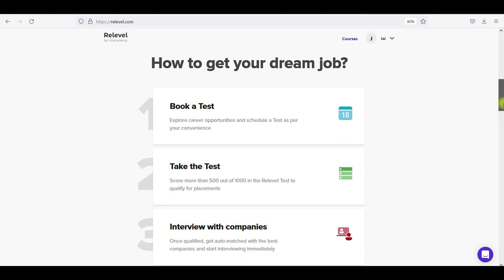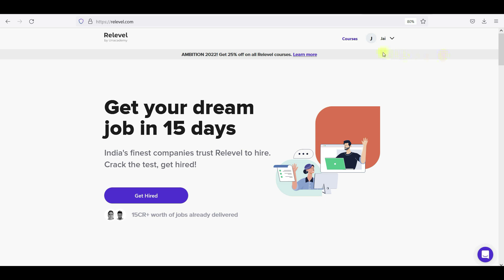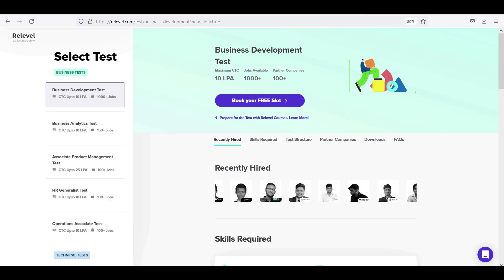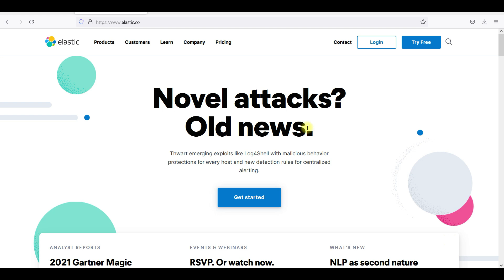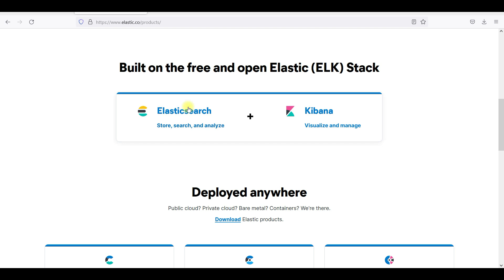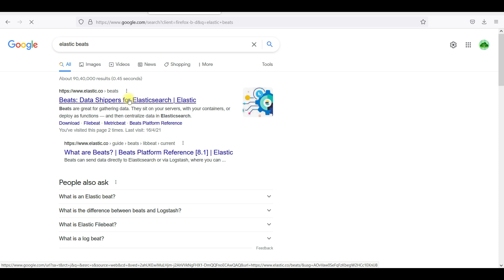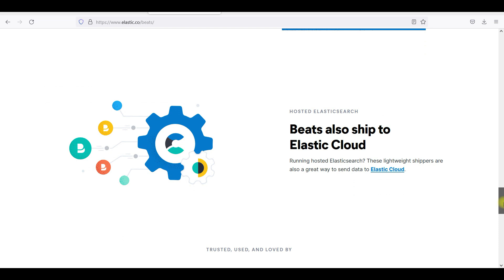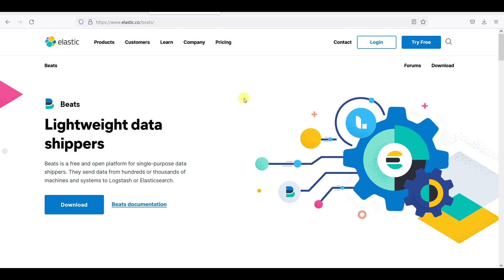ELK Importance For Current Market In Telugu | Obervability Importance.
DevOps Tools:
Jenkins: